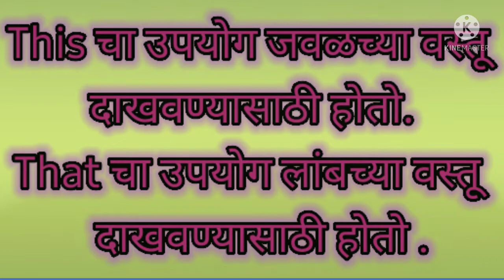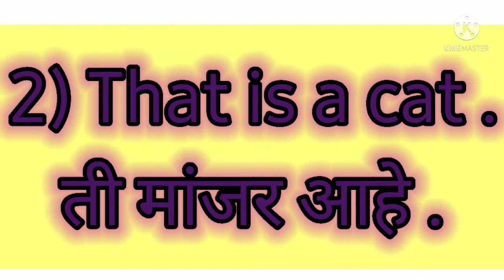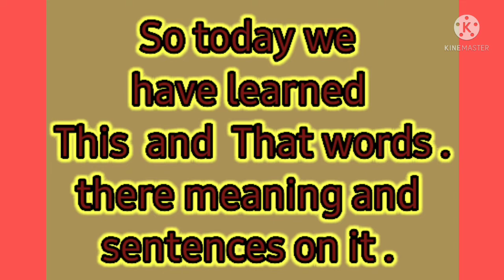Subject :- English # This and That